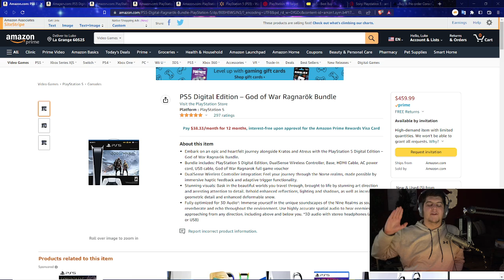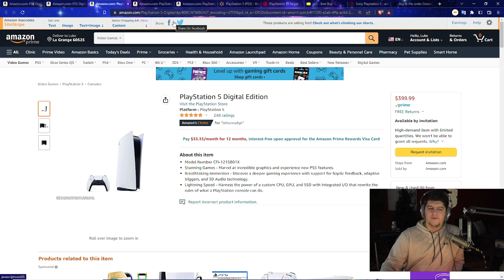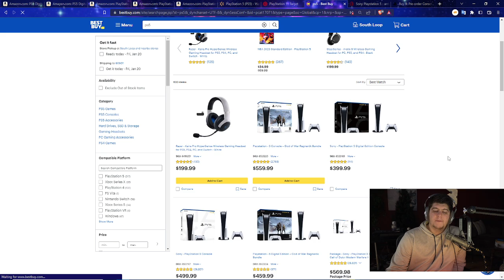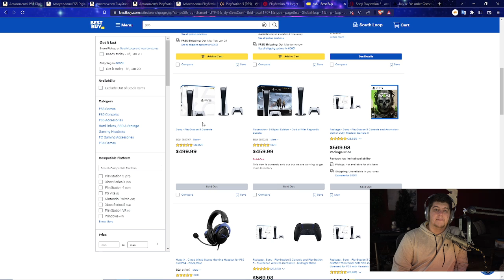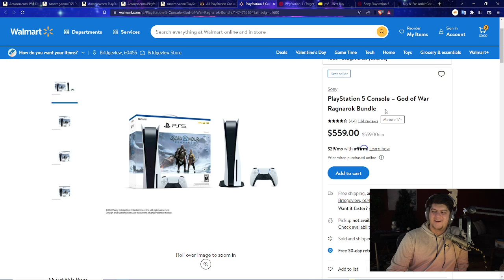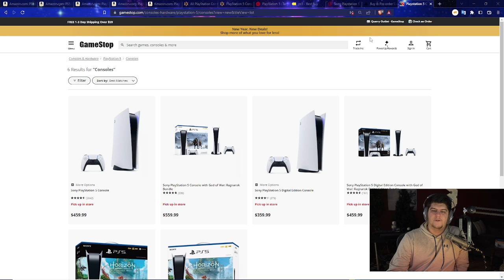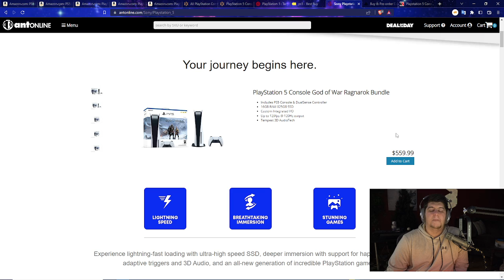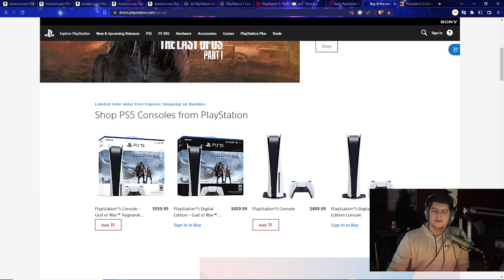STOCK IS RUNNING THIN - PS5 / PLAYSTATION 5 RESTOCK BEST BUY WALMART TARGET AMAZON GAMESTOP SONY